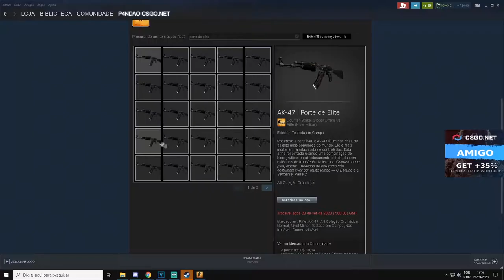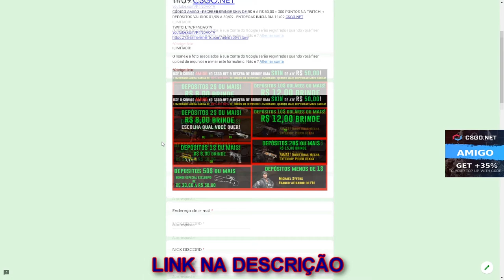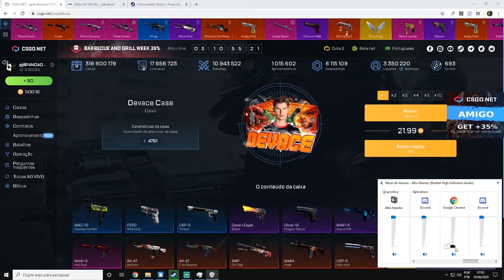ABRINDO SÓ a CAIXA do DEVACE no CSGONet - 3$ CÓDIGO ESCONDIDO + SORTEIO AK-47 ELITE BUILD